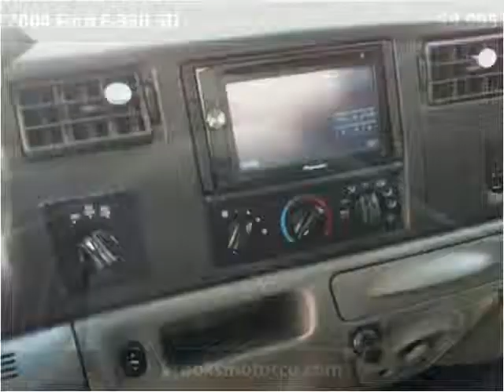2004 Ford F-350 SD Used Cars St Louis MO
This 2004 Ford F-350 SD is available from Brooks Motor Company.